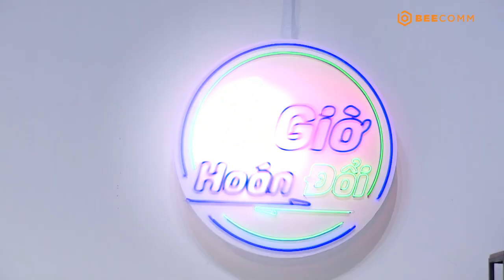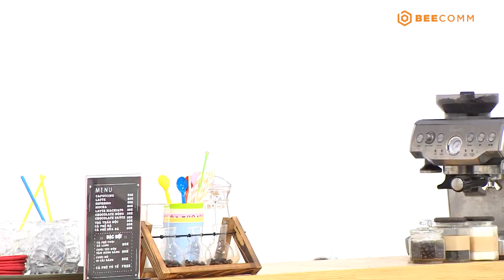1 GIỜ HOÁN ĐỔI | TẬP 5: Anh kĩ thuật viên KHỦNG HOẢNG vì bị nhân viên bảo hiểm "KHỦNG BỐ" liên tục.